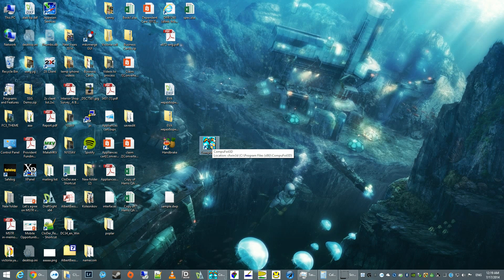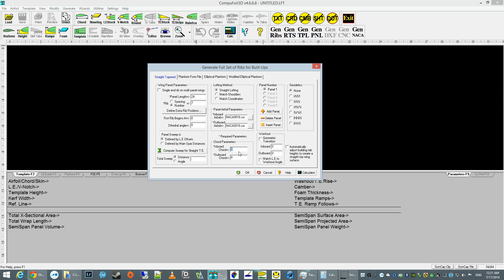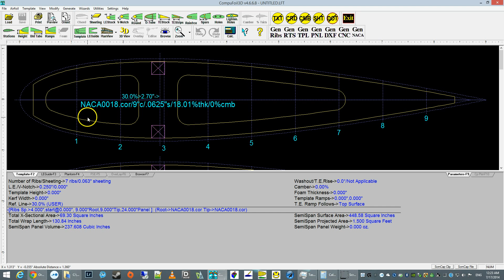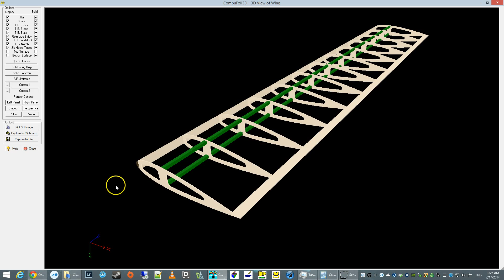Intro to Compufoil3D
Introduction to CompuFoil3d software